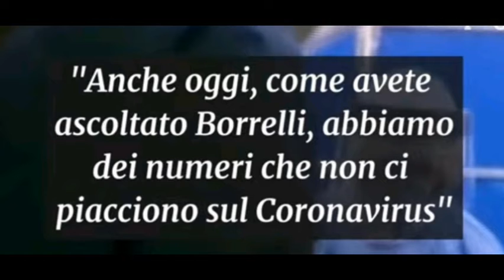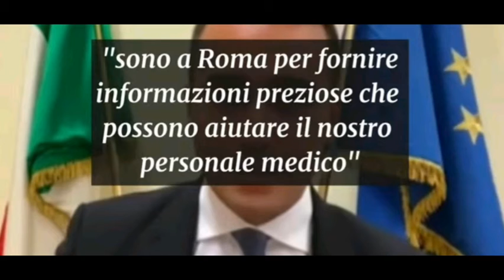Coronavirus, arrivati a Roma medici cinesi esperti nella lotta al virus. Di Maio: “Non siamo soli”